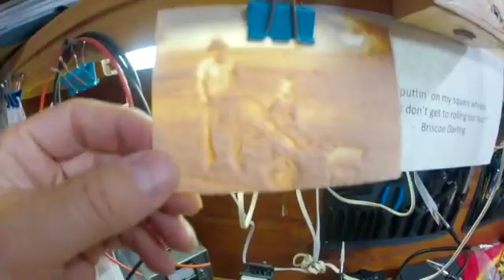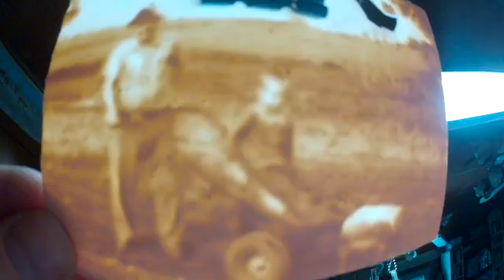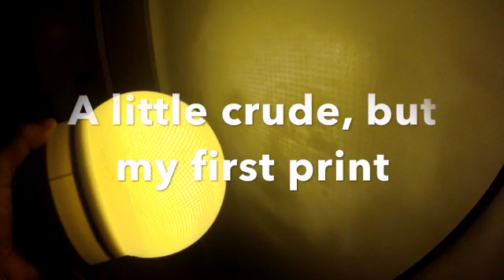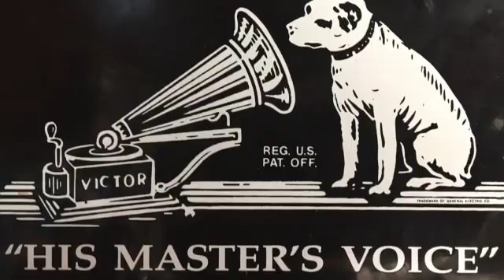Stereographic projector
This is a Stereographic Projector